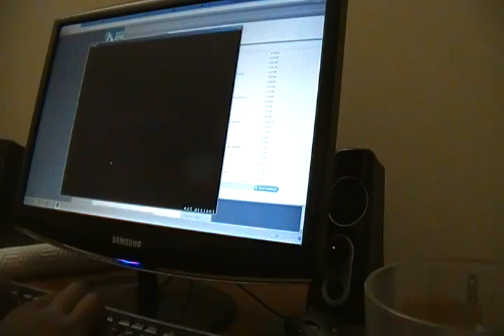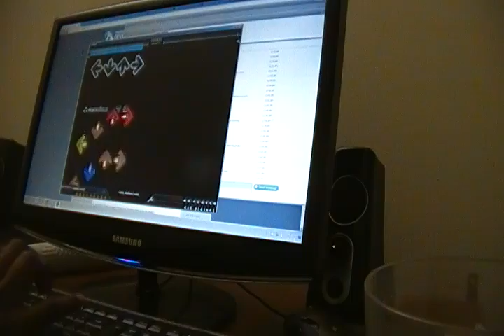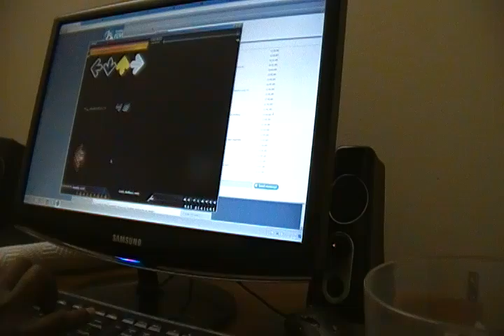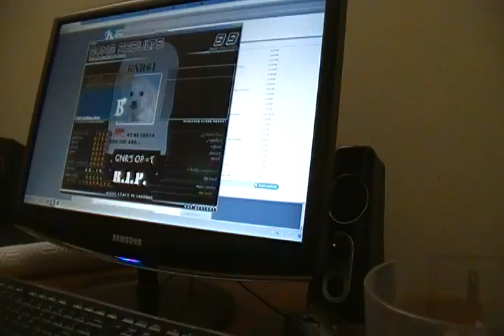GNR'S OP =( B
Been working on Stamina. Hopefully I will AA this soon. Best score I got on it so far was an A but I played the song one time before I actually shot it on camera. Oh well.

Oh yeah, this video is for CK (Tiff) (: